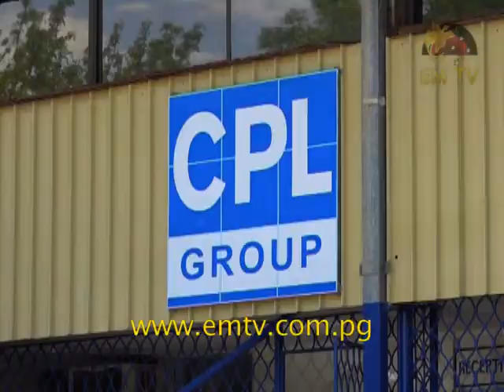PNG Still an Investment Hub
The PNG Advantage conference in Brisbane wrapped up today and the consensus amongst the private sector is unanimous, Papua New Guinea is still a lucrative investment hub.